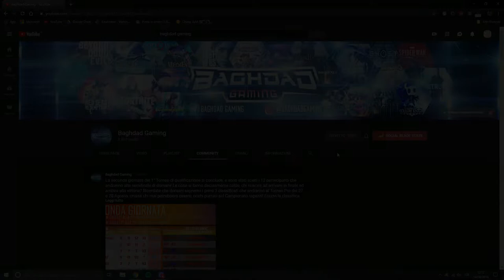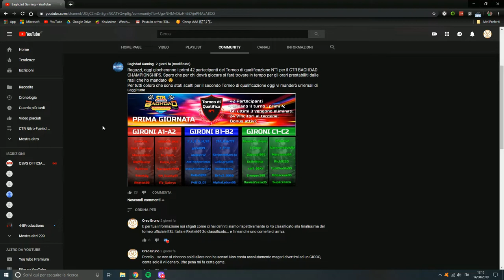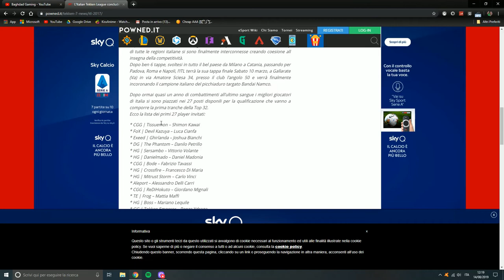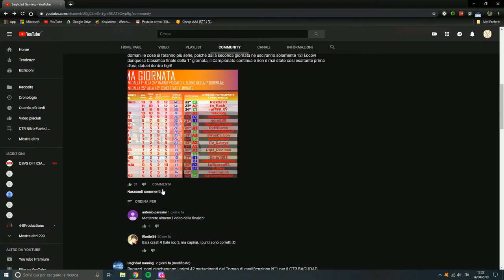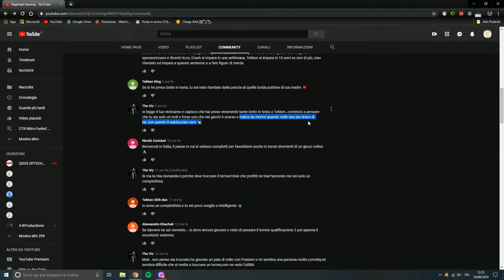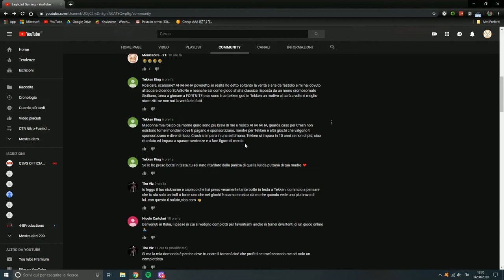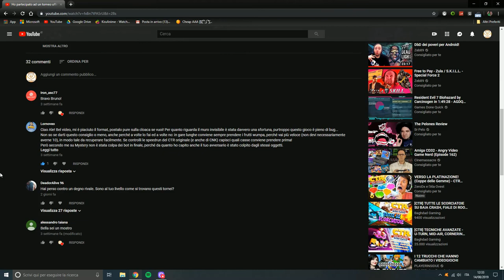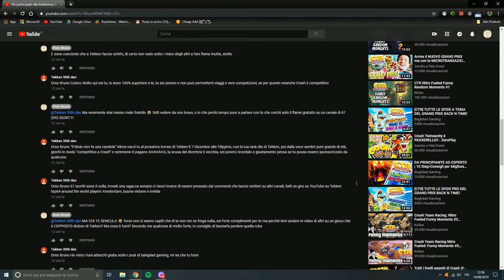Non siate come lui!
--- QUESTO VIDEO, INSIPIEGABILMENTE, E' USCITO TAGLIATO VERSO LA FINE, COLPA DEL PROGRAMMA DI MONTAGGIO 😡 SICURAMENTE LO RICARICHERO' APPENA POSSIBILE, MI SCUSO IN ANTICIPO ---

Scusate se il video è uscito con pochissimi tagli ma se lo modificavo troppo non avrebbe reso l'idea generale.
Spero vi faccia anche fare due risate perchè ne vale assolutamente la pena!

Seguimi anche su Twitter (@orsobrunoyt) e Instagram (orsobrunoyt)

Anche un centesimo è sempre ben accetto, io rispetto anche solo il pensiero!

Se invece volete farmi proposte di lavoro o anche solo per farmi delle domande mandate una mail a questo indirizzo: